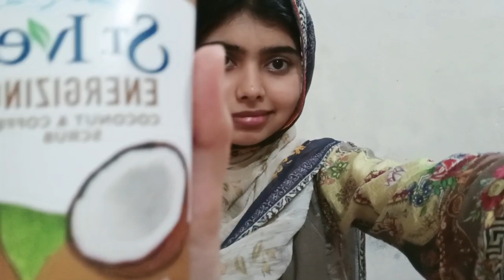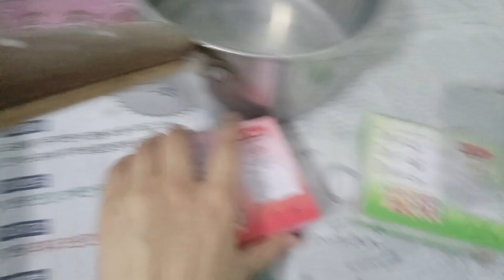Eid Mubarak everyone❤|Almash Imtiaz||Vlog 28